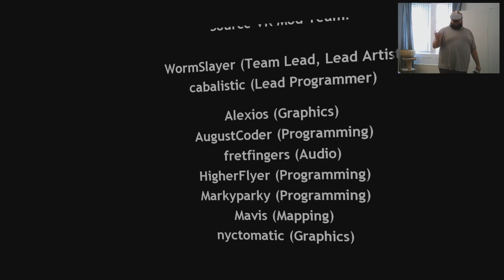Half Life 2 VR - One man army - Twitch Highlights Part 5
The final part of my Half Life 2 VR adventure, continuing the fight through City 17 against combine, striders and the other nasty creatures. Finally storming the citadel and stopping the bad guys. This chapter was a huge amount of fun to play, it was when it came out, and in VR it's a massively fun.

"Retribution by NEFFEX" it's the closest thing I could find to doom music.

As always you can watch me over on Twitch